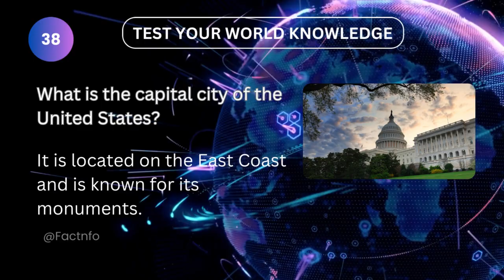What is the capital city of the United States?....Test Your World Knowledge;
What is the capital city of the United States?

🌍 Test Your World Knowledge with Picture-based Quiz! 📷

Challenge your global knowledge with our exciting Picture-based Quiz! 🧠🌎 Watch as we present intriguing images and test your ability to identify famous people, flags, landmarks, national animals, and more! 🤔💡

🔍 Each question will feature a captivating picture, followed by a brief hint to help you deduce the answer. Can you solve them all? 🕵️‍♂️🌟

Get ready for a mind-boggling adventure around the world! 🌍✈️ Strengthen your cultural awareness, learn fascinating facts, and have fun in the process! 🎉📚

🔥 Don't miss out on the ultimate world knowledge challenge! 🚀🔔

✅ Identify famous figures and landmarks
✅ Discover intriguing facts
✅ Enjoy a fun and educational experience

🔗 Link to our previous video: [Insert Link]

Join us on this thrilling journey to expand your world knowledge and become a global expert! 🌍🏆 Let's dive into the Picture-based Quiz and uncover the wonders of our diverse planet together! 💫✨